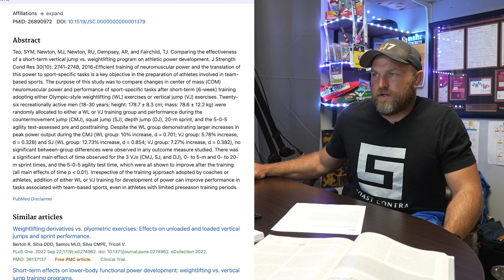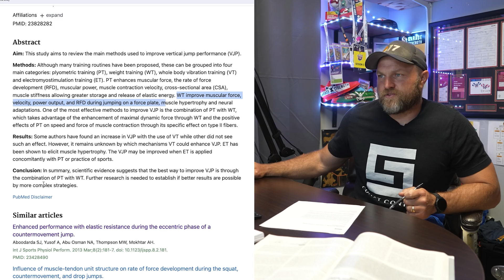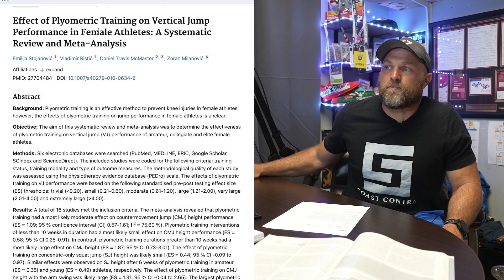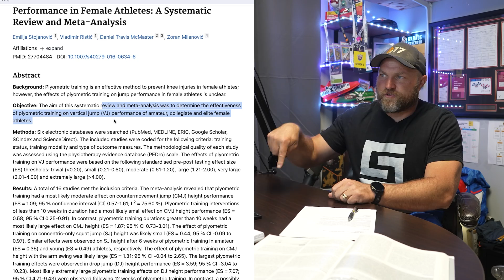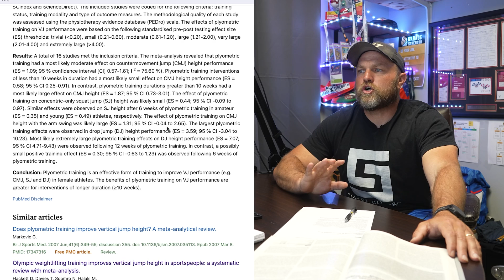Best Ways To Jump Higher Proven By Science